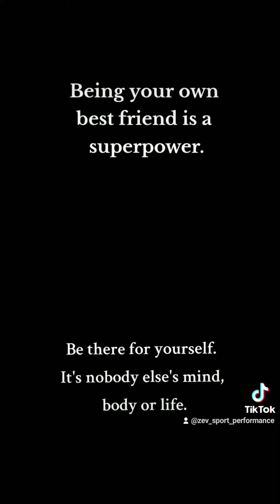Bayfield 2023 (Great day with a great gal)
we went to united and tried a fancy desert from Japan and then dog park after that!